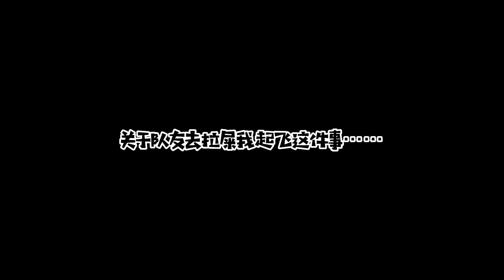搞笑吃鸡：战神队友拉肚子挂机，菜鸡萝莉竟当场起飞？称霸图书馆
和平精英 绝地求生 搞笑吃鸡 挑战吃鸡 本频道制作的所有视频都符合平台的使用政策，没有任何违规行为。